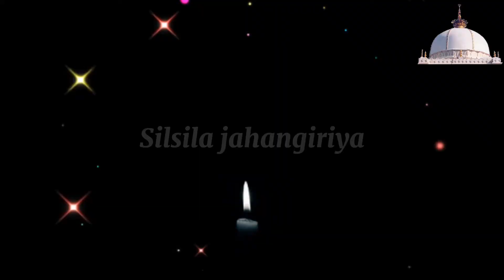Khawaja Ghareeb Nawaz fatiya Shreef|UrsMubarak809|H.M.Salman Shah Faizani&Syed Shahnawaz Ali Faizani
Shukria.